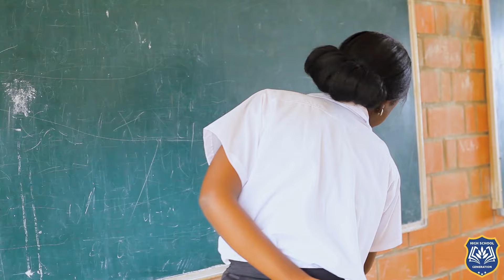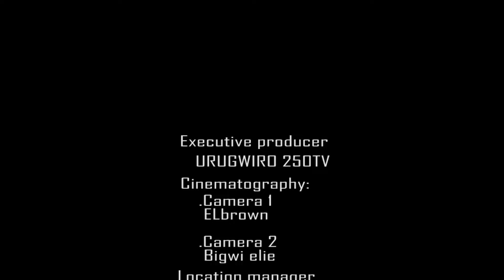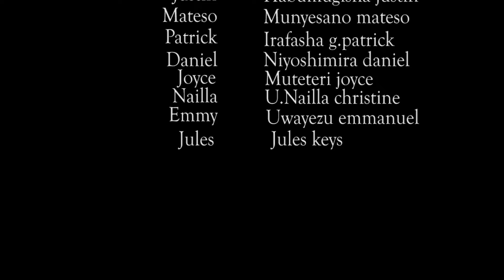HIGH SCHOOL GENERATION SEASON 2 EPISODE 2 : SANDRA UBUZIMA BUKOMEJE KUMUGORA / 📗📗📙📙📘📘🔥🔥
AFRICA MOVIE#FILM AWARD#PAPA SAVE#SEBURIKOKO#CITYMAID#BAMENYA#INYARWANDA#FILM NYARWANDA#RWANDA#COMEDY#karadio-comedy#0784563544

covid​​​-19
PACIS​​ TV
IGIHE​​.COM
INYARWANDA​​.COM